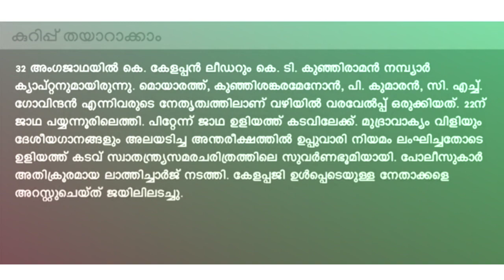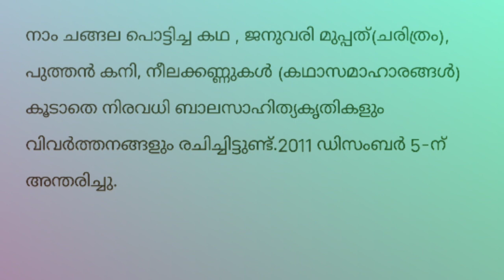അജയ്യതയുടെ പ്രതീകം...std 6